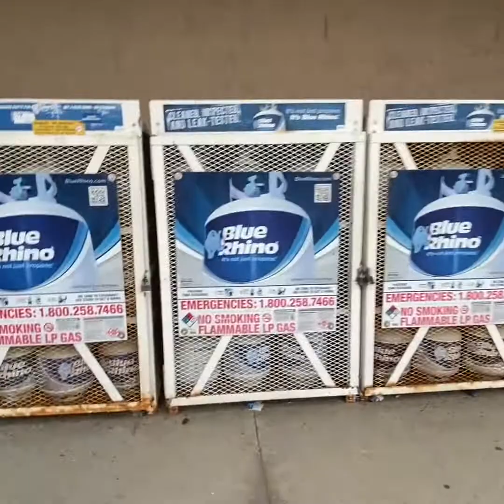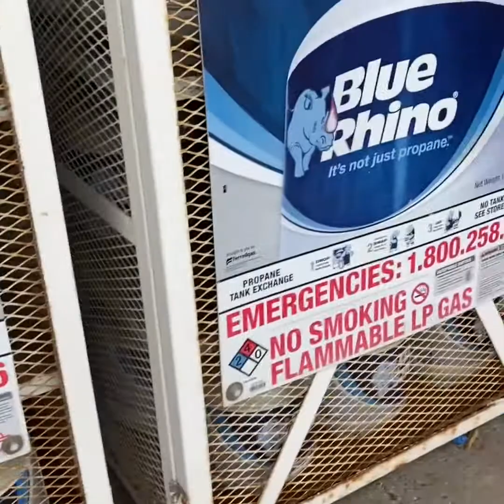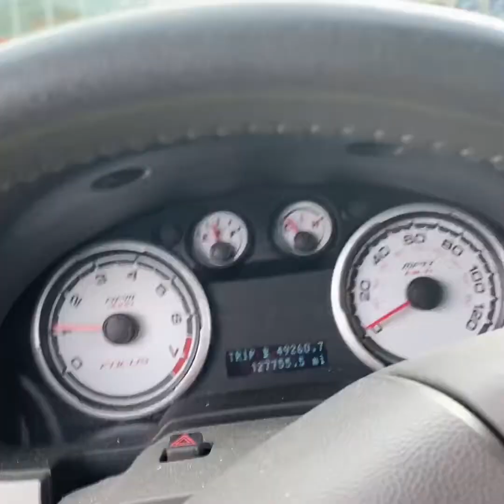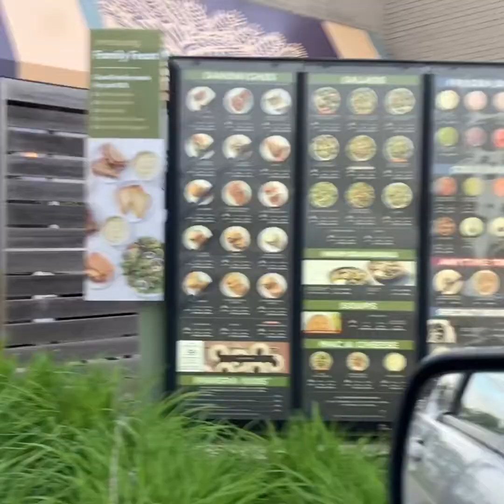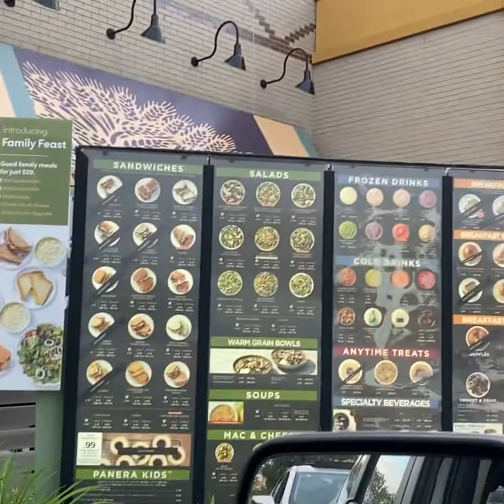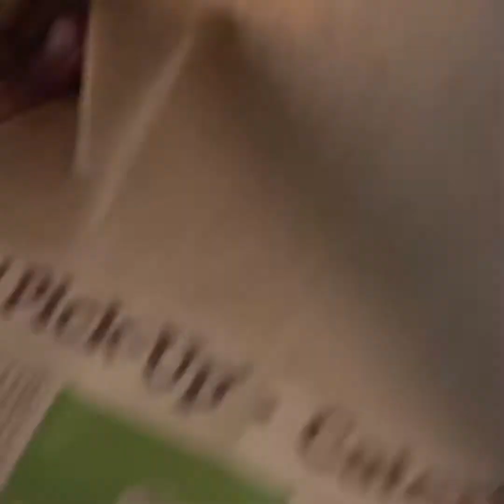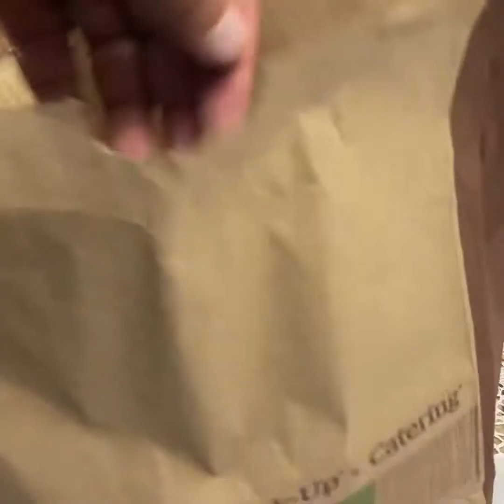Picking up Cylinder and Dinner for Tonight Kulvir Kaur Channel Apna Punjab